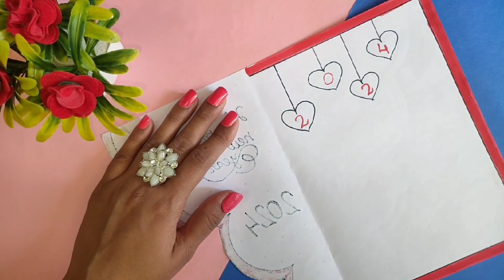Easy new year card idea/White paper new year card making/New year card from white paper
Today we will learn about another easy to draw border design, to draw this border design you will require the following things :
1) Colour Pencil
2) Sketch Pen
3) White Paper
4) Marker